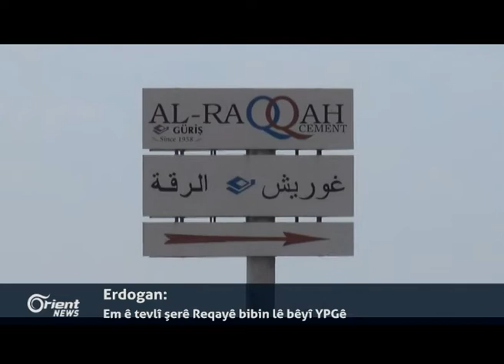Cawîş Oxlo:Dê artêşa Tirkiyê Minbicê jî kontrol bike